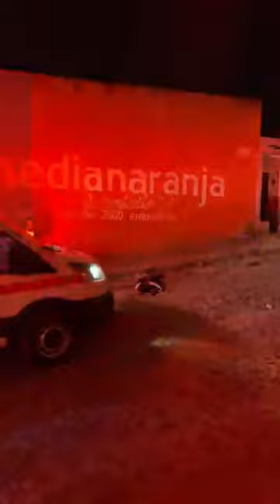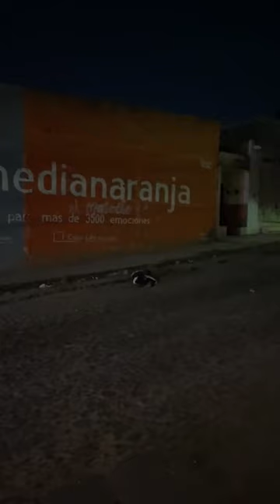⚠️ENVIVO ¡ASESINAN A BALAZOS A HOMBRE! En la colonia Cerro del Cuatro